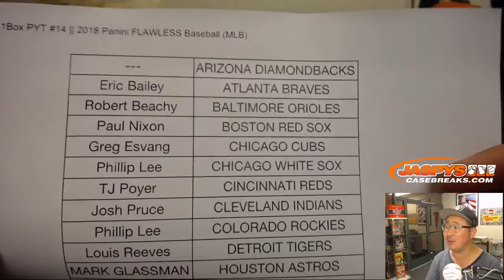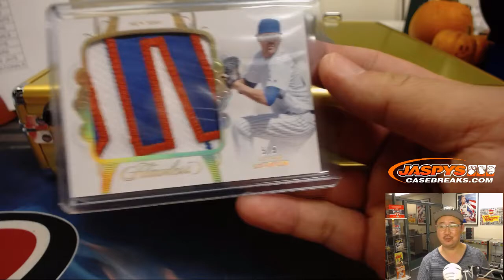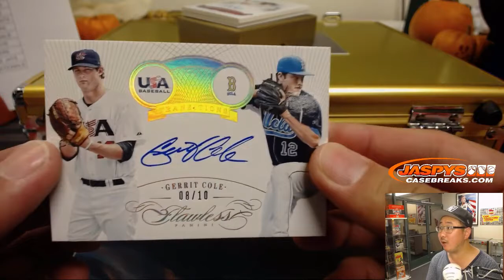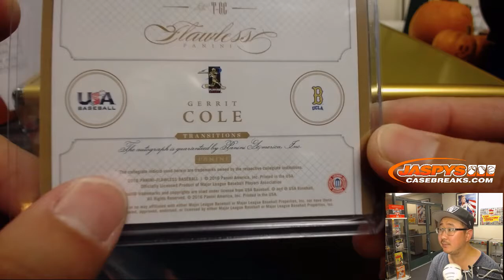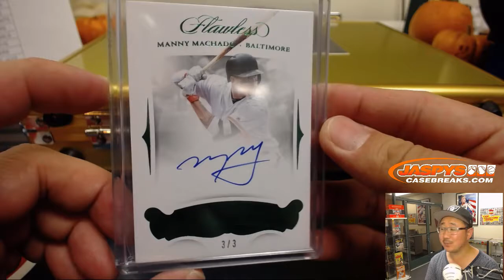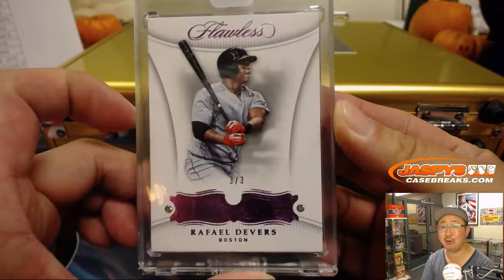Th, 11/01/18 || 1Box PYT #14 || 2018 Panini FLAWLESS Baseball (MLB)